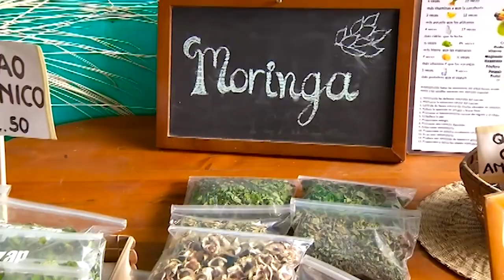MESA DE ANÁLISIS AGRICULTURA | AGROPECUARIA, UNA CARRERA ESTRATÉGICA